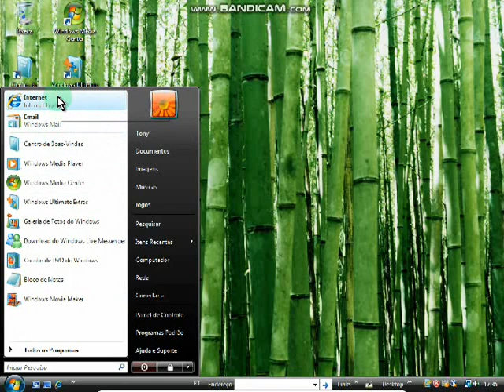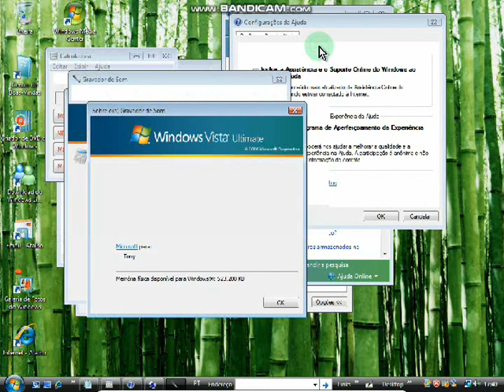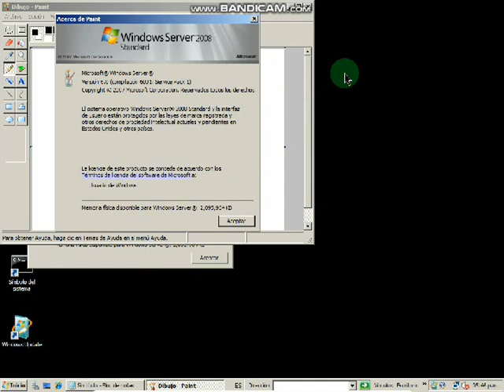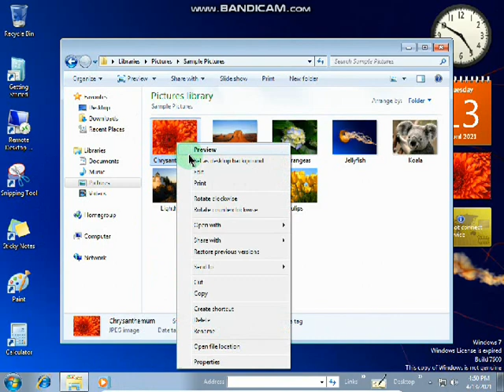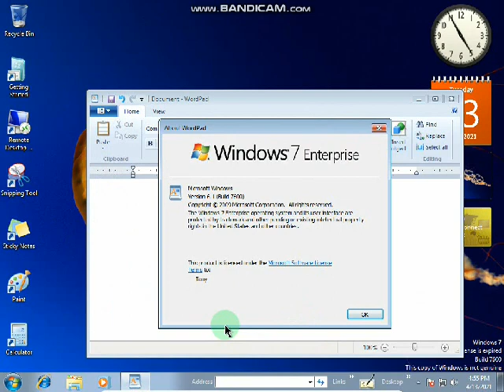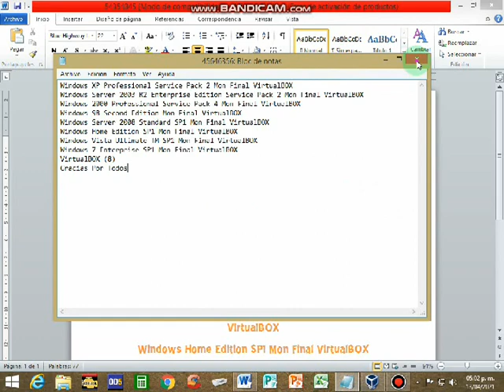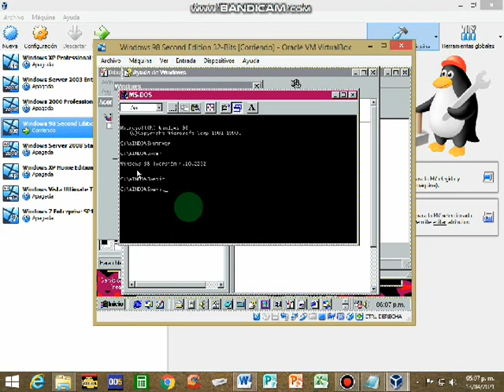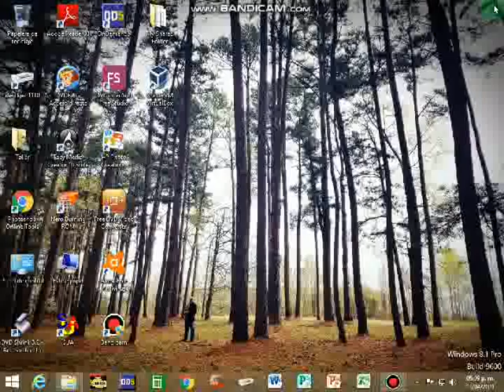Windows Server 2008 Vista TM 7 Enterprise SP1 VirtualBOX